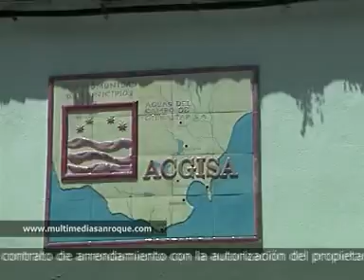INFOR jueves 22 julio